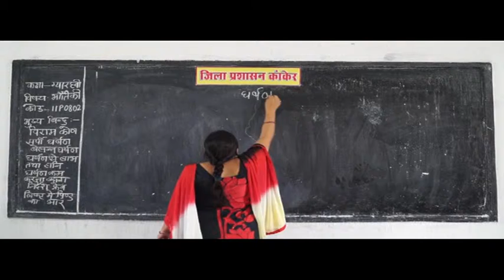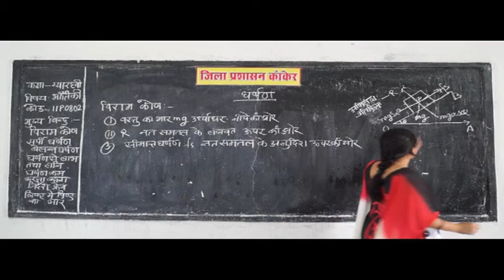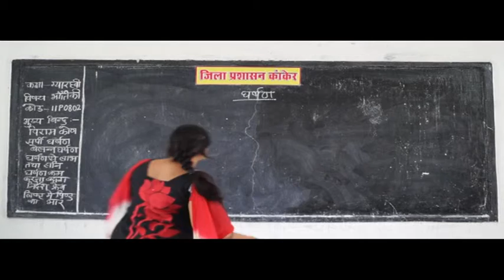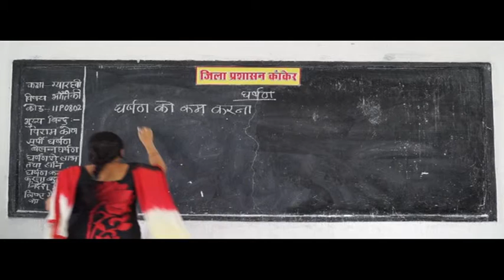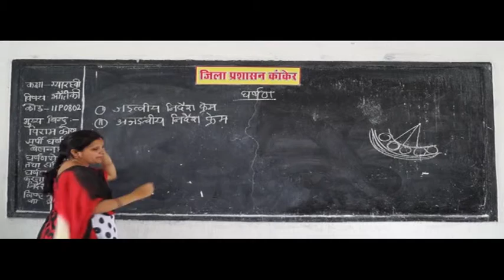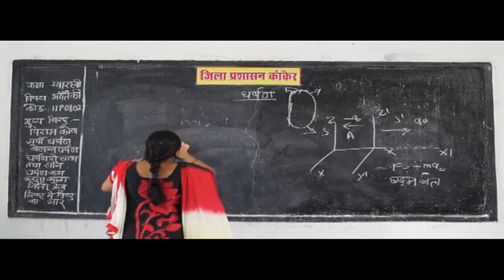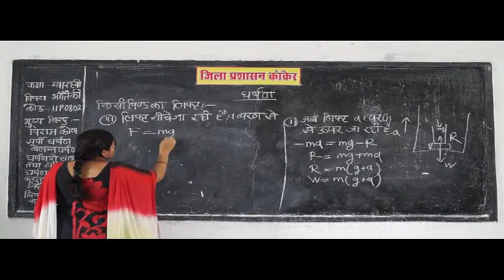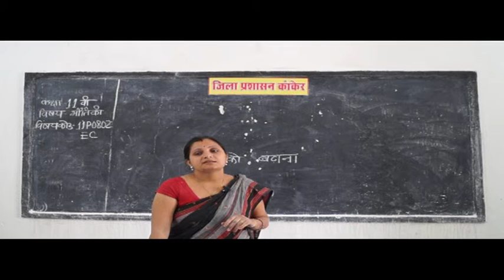PRAGYA SCHOOL VIDEO LECTURE KANKER CHHATTISGARH CLASS 11 SUBJECT PHYSICS CHAPTER 0802 IN HINDI ✅